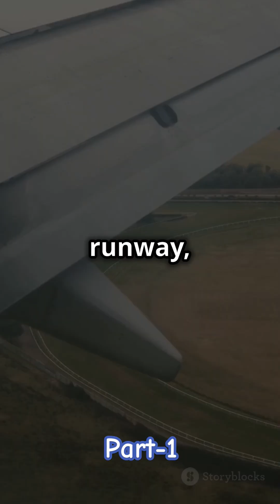Part:1 How Airplanes Fly: Unveiling Aerodynamics!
Welcome to a fascinating exploration of Aerodynamics! In this video, we delve into the science of air in motion and its intriguing interaction with objects like airplane wings. Unravel the mystery behind Bernoulli's theorem and how it explains the generation of lift by the shape of wings. Discover how the design of wings, airspeed, and weather can make or break a flight's stability. Not only is this video informative, but it also simplifies complex concepts, making them accessible and engaging.

OUTLINE:

00:00:00 How Airplanes Fly: Unveiling Aerodynamics!